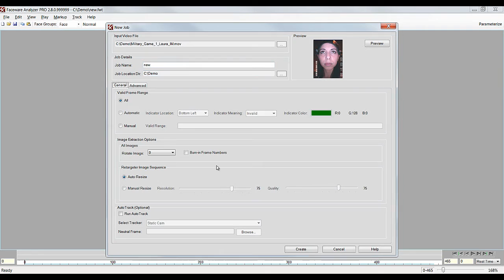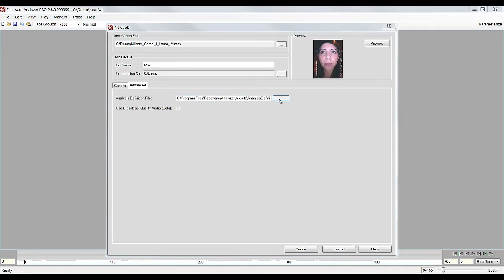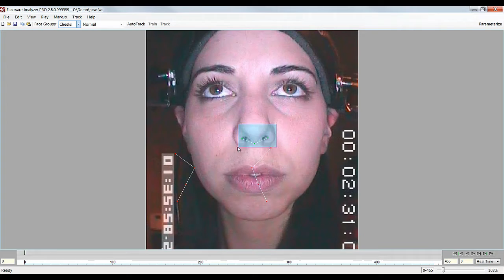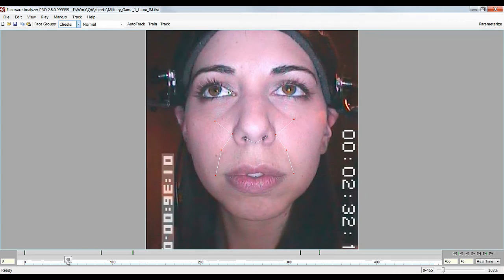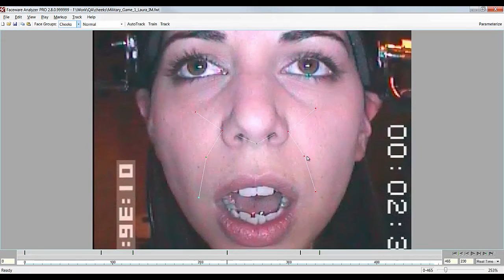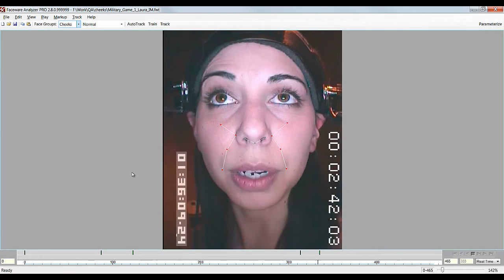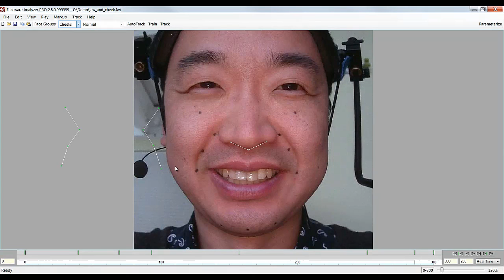Cheek Tracking in Faceware Analyzer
In this video, Brian walks through how to properly track the Cheeks in Analyzer, one of the most advanced features available in Analyzer 2.6+.